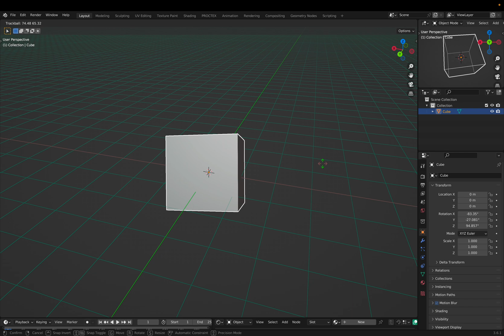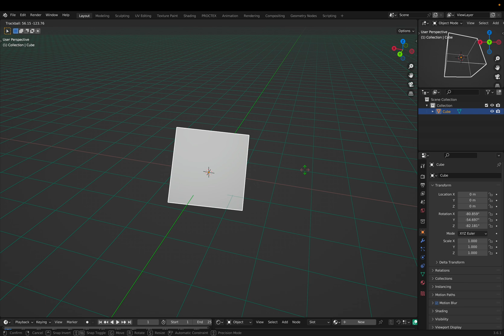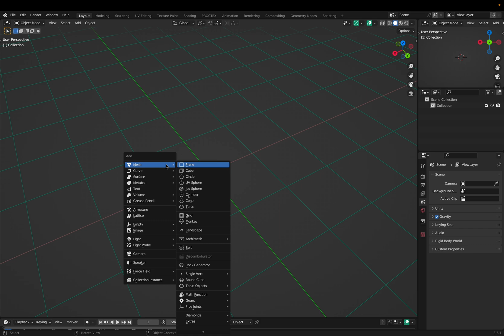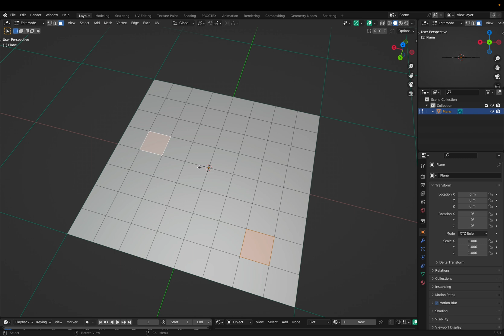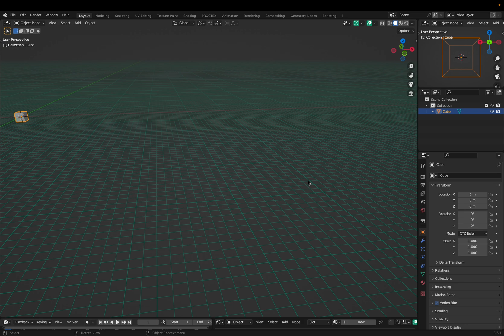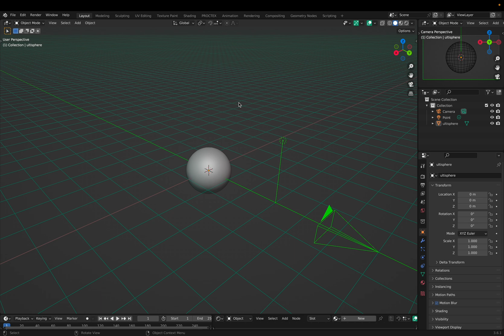Blender Shortcuts for Faster Modeling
Here is an official blender page that covers the majority of shortcuts

thank you for my first video with one thousand views!